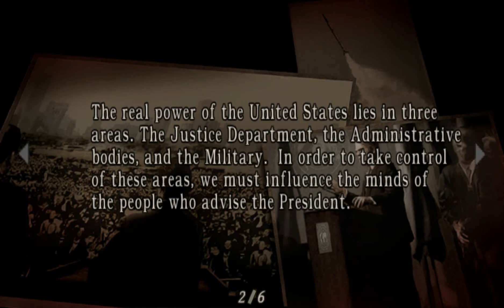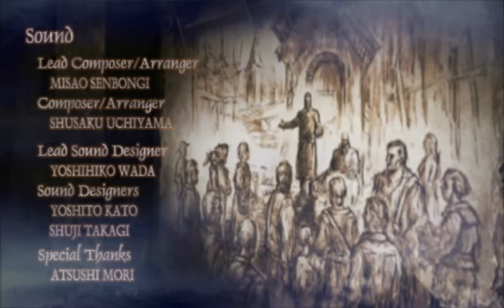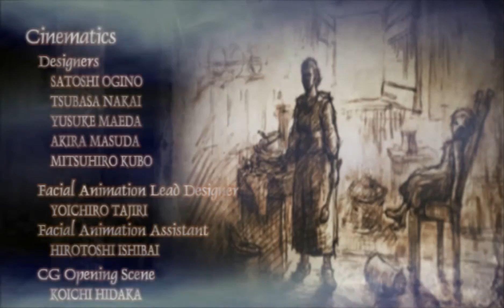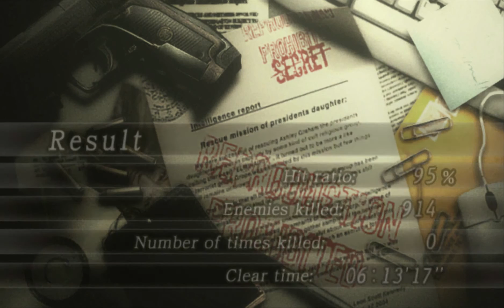[TAP] Resident Evil 4 - Episode 19 (Final Chapter)